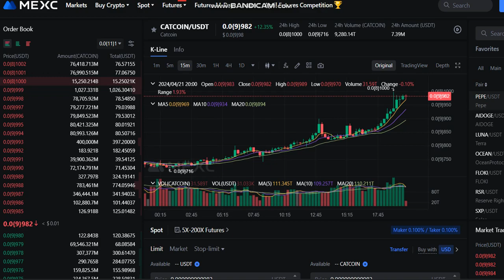LIVE Catcoin CAT Price - LIVE Catcoin CAT NEWS - Catcoin CAT Price Chart